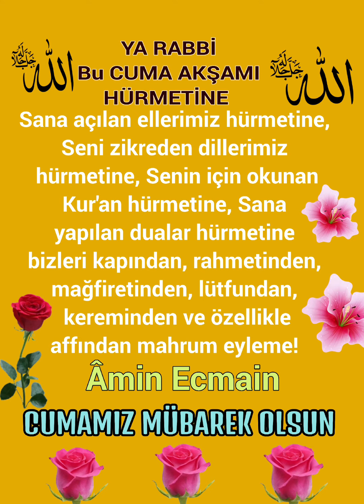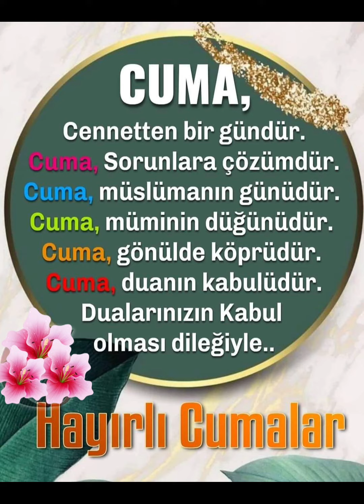CUMA GECEMİZ MÜBAREK OLSUN HAYIRLI CUMALAR HAYIRLI GECELER